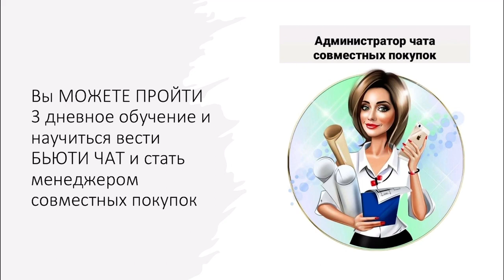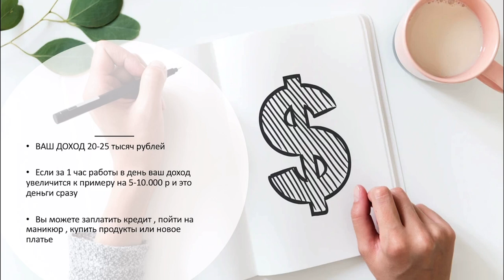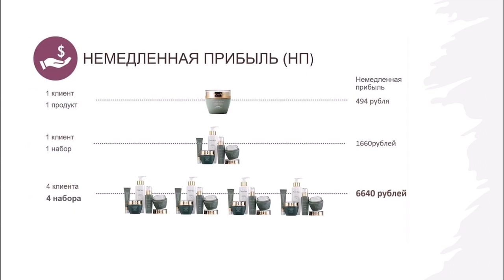как зарабатывать в Орифлэйм с первых дней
как зарабатывать с первых дней в Орифлэйм

Напишите мне о том, что вы ко мне зарегистрировались любым удобным для вас способом.

Если Вы хотите строить бизнес с Орифлэйм!